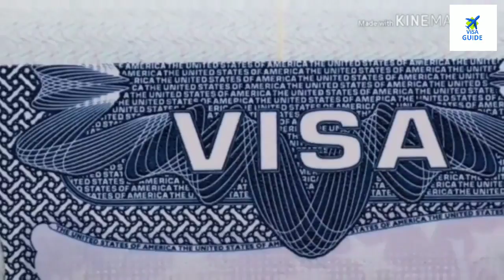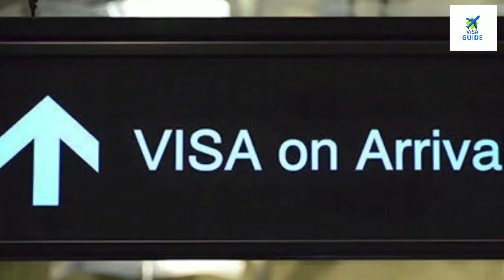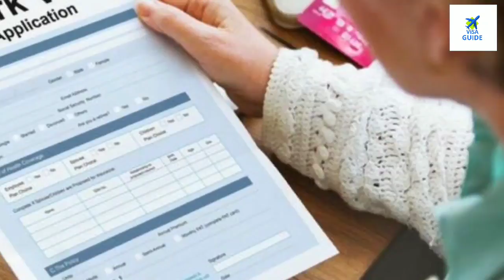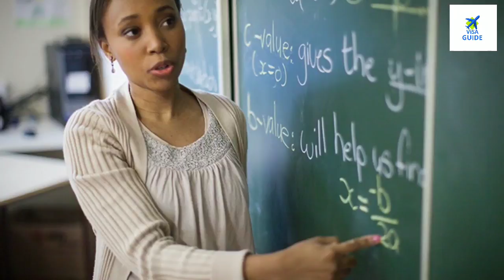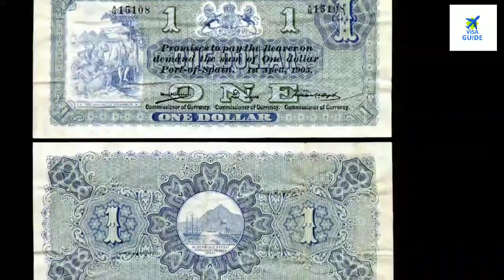Trinidad And Tobago Visa Free Country Visa Not Required Indians Pakistani Bangladeshi Passport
Trinidad And Tobago Visa Free Not Required Indians Pakistani Bangladeshi Passport Holders.

Business Link 🔗
Business.